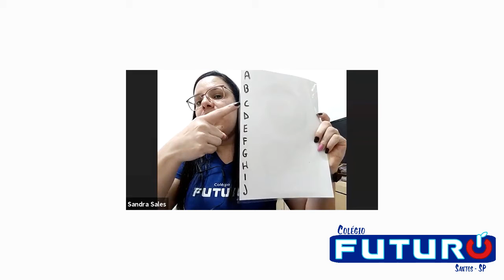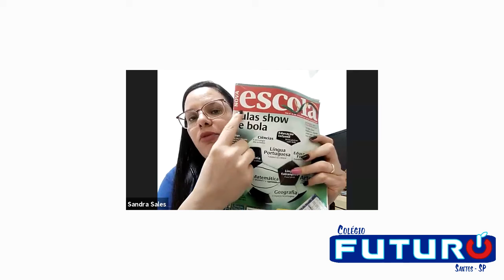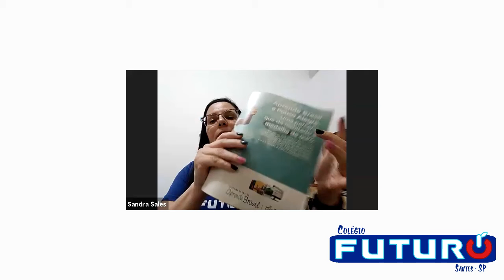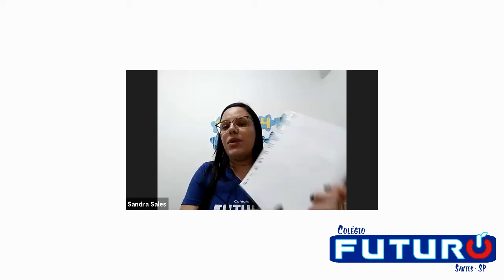Video Aula - Jardim II - 14/07/2020